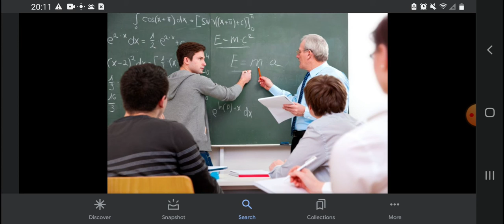Students Are Listen To The Teachers